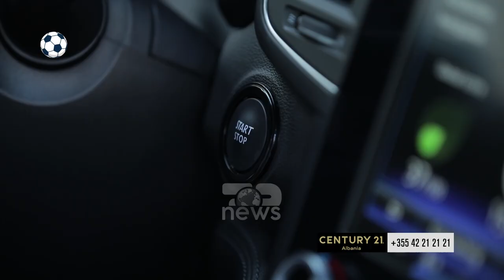Jashtë loje | Gaz Demi | Ju rrëfej sekretet e mia me Ramën dhe politikanët shqiptarë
Jashtë Loje një emision, i cili sjell në fokus figura të ndryshme shqiptare të sportit e jo vetëm, duke treguar të pathënat e jetës së tyre, e marrëdhëniet që kanë me personazhe të rëndësishëm shqiptarë të fushave të ndryshme. Çdo të hënë dhe të enjte në kanalin informativ Top News në orën 20:00.

 Autore & Moderatore: Sidorela Gjoni